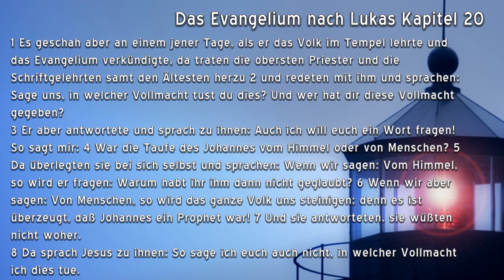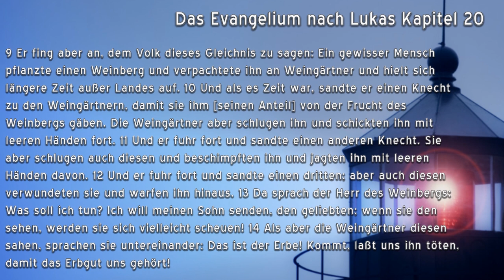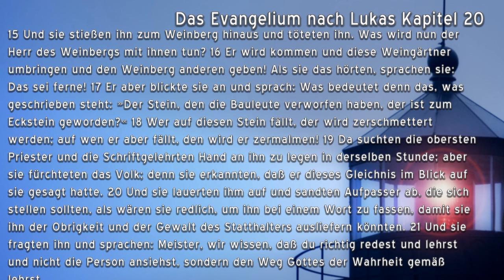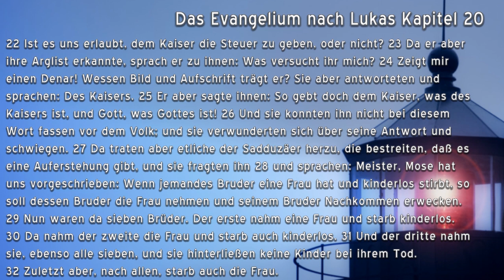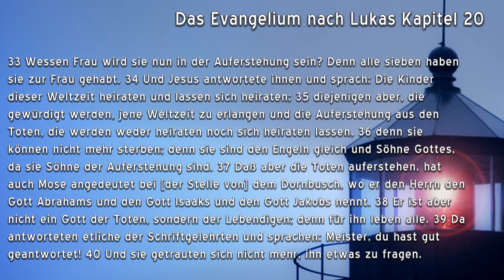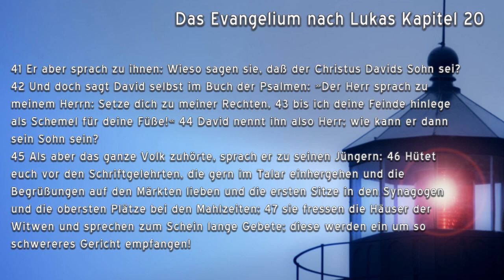Das Evangelium nach Lukas Kapitel 20